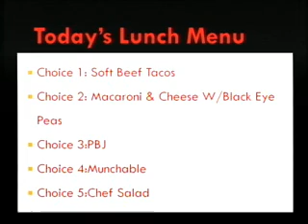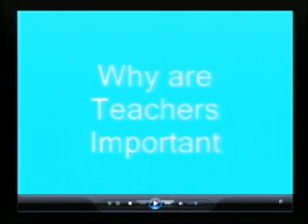Cumming Cougar Coverage October 10th